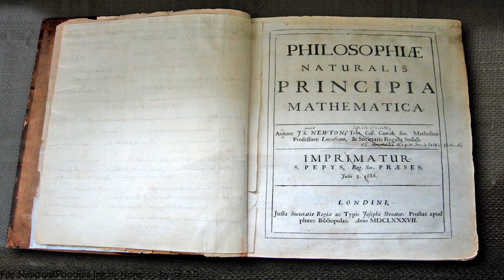Fast Facts about Natural philosophy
What is Natural philosophy. The meaning of Natural philosophy pronunciation Natural philosophy definition Natural philosophy How to say Natural philosophy

Natural philosophy or philosophy of nature (from Latin philosophia
naturalis ) was the philosophical study of nature and the physical universe
that was dominant before the development of modern science. It is considered
to be the precursor of natural science.

From the ancient world, starting with Aristotle, to the 19th century, the term
"natural philosophy" was the common term used to describe the practice of
studying nature. It was in the 19th century that the concept of "science"
received its modern shape with new titles emerging such as "biology" and
"biologist", "physics" and "physicist" among other technical fields and
titles; institutions and communities were founded, and unprecedented
applications to and interactions with other aspects of society and culture
occurred. Isaac Newton's book Philosophiae Naturalis Principia Mathematica
(1687), whose title translates to "Mathematical Principles of Natural
Philosophy", reflects the then-current use of the words "natural philosophy",
akin to "systematic study of nature". Even in the 19th century, a treatise by
Lord Kelvin and Peter Guthrie Tait, which helped define much of modern
physics, was titled Treatise on Natural Philosophy (1867).

In the German tradition, Naturphilosophie (philosophy of nature) persisted
into the 18th and 19th century as an attempt to achieve a speculative unity of
nature and spirit. Some of the greatest names in German philosophy are
associated with this movement, including Goethe, Hegel and Schelling.
Naturphilosophie was associated with Romanticism and a view that regarded
the natural world as a kind of giant organism, as opposed to the philosophical
approach of figures such as John Locke and Isaac Newton who espoused a more

 BTC: 14TQGMzgJ4uCFv9P5vAHRPk3PxySGVBwrJ